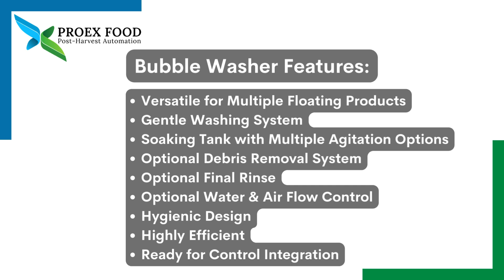PROEX FOOD Bubble Washer for Floating Fruits & Vegetables with Options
The PROEX FOOD Bubble Washer is designed to deliver exceptional cleaning performance while maintaining the integrity and quality of your produce.

Key Features:

 • Gentle Washing Mechanism: Utilizing air bubble agitation, our washer ensures thorough yet gentle cleaning, perfect for delicate produce like green beans, berries and leafy greens.
 • Soaking and Agitation: Combining soaking with bubble agitation, our washer effectively removes soil, pesticides, and other contaminants without damaging your produce.
 • Hygienic Design: Designed with smooth surfaces and easy access points, our washer prevents bacterial growth and ensures easy cleaning and maintenance.
 • Energy and Water Efficiency: Our bubble washer is engineered for maximum efficiency, reducing operational costs and environmental impact.
 • Flexible Capacities: Starting from 1tph, our engineers will discuss your current and future state requirements.

Optional Features:

 • Air Jets: Enhance the cleaning process with optional air jets for more intensive agitation.
 • Debris Removal System: Keep your cleaning water pristine with an optional system that separates debris from the washing water.
 • Final Rinse: Ensure your produce is free of any remaining contaminants with an optional final rinse.
 • Adjustable Water Flow and Air Control: Customize the washing intensity to suit various types of produce, ensuring optimal cleaning results.

Integrated Solutions:

For those looking for a fully automated solution, our Bubble Washer can be seamlessly integrated into a complete processing line with advanced control systems for a fully automated operation.

Experience the future of fruit and vegetable processing with PROEX FOOD.